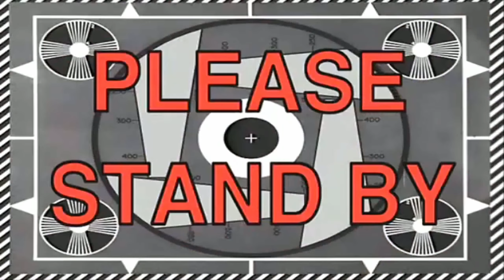[또또시윤 Vlog] 선물로 받은 레고 클래식 !! 브릭의 매력에 빠졌어요~~♥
더운 날씨에 다들 건강하시죠??
정말정말정말정말정말 여름인가봐요 ㅠㅠ

오늘은 어린이날 선물로 받은 레고 만들기입니다.
시윤이는 겨울왕국 레고보다 이런 아기자기하게 만들 수 있는 걸 더 좋아하더라구요.. 덕분에 돈은 세이브 ^~^
레고의 매력에 완전 흠뻑 빠져서 잠도 안자고 만들려고해서 고생 좀 했었네요 ㅎㅎ
폭염에 지치지들 마시고 모두모두 힘내세요~~